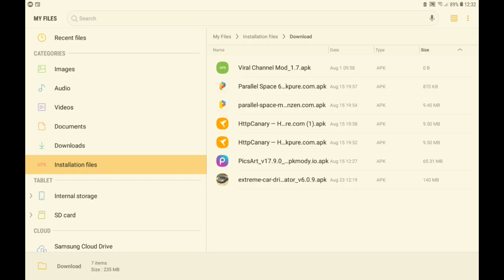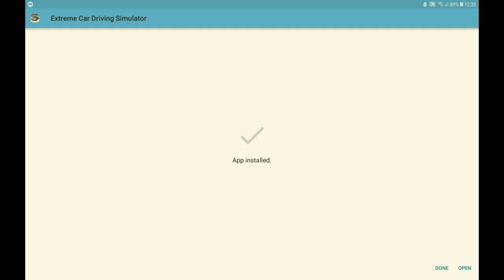HOW TO GET UNLIMITED MONEY IN EXTREME CAR DRIVING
IN TODAY'S VIDEO IM GOING TO SHOW YOU HOW TO HACK EXTREME CAR DRIVING

ignore this

hacksmith,
hacksaw ridge,
hacker,
hacks,
hacker movie,
hack the movies,
hack squat,
hacking,
hack free fire,
hack a shaq,
hack pubg,
hack squat machine,
hack the minotaur,
hack pubg mobile,
hack a simmons,
hack and slash,
hack and slash games,
hack attack,
hack all the things,
hack app data,
hack apk,
a hacker,
a hack is a foul,
a hacker stole all my money,
a hacked game of natural disasters survival,
a hacker ruined my update night,
a hacker song,
a hacker in roblox,
a hacker is tracking you,
hack bullet angel,
hack bitcoin 2021,
hack bitcoin unlimited,
hack bullet angel ios,
hack ben simmons,
hack bgmi,
hack blockman go,
hack bullet angel 2021,
b hackers store jio phone download tamil,
b hackers store jio phone download,
b hacker yt,
b hackers store,
b hackett animal cruelty,
b hackers apps,
b hacken vs aik,
b.hacker gaming,
hack clash of clans,
hack car parking,
hack clash of clans 2021,
hack clash royale,
hack car parking multiplayer,
hack clients for minecraft pe,
hack clipclaps,
c hacking,
c hacker,
c hackerrank,
c hackshaw,
c hackathon questions,
c hacking codes,
c hacking book,
c hacking pdf,
hack diamond,
hack dream league soccer 2021,
hack diamond free fire,
hack de emotes,
hack dls 21,
hack diamonds in free fire no app 100 working,
hack diamond mobile legend,
hack dream league soccer 2021 ios,
d hack ohayo my night,
d hack ame ga furu,
d hack twintail,
d hack 운명의 히로인,
d hacker dance academy,
d hack super starlight,
d hackers crew,
d hackers king,
hack esp,
hack email passwords v1.2.0.10. hack,
hack exe,
hack ex,
hack episode,
hack e sack,
hack emblem max ml 2021,
hack edgenuity,
e hacking,
e hacking tutorial,
e hacker rc,
e hack attack,
e hacking course,
ehac indonesia,
e hacker artist,
ehack academy,
hack ff,
hack facebook account recover kaise kare 2021,
hack free fire diamond,
hack free fire diamonds with mod menu,
hack facebook account only mobile number,
hack free fire ios,
hack for pubg mobile,
ff hack,
ff hacker gameplay,
ff hack headshot mod menu,
ff hack mod,
ff hack diamond,
ff hack app,
ff hack headshot mod menu download link,
ff hacker store,
hack game,
hack gu,
hack gu last recode,
hack game tài xỉu,
hack guru,
hack gmail account english,
hack game xóc đĩa,
hack gu last recode gameplay,
g hack ff,
g hacker video,
g hack app,
g hacking video,
g hackman,
g hack free fire diamond,
g hack diamond,
g hack game,
jack harlow,
hack hay day,
hack headshot,
jack hibbs,
hack hungry shark,
jack harlow fireflies,
hack hiih arga,
hack headshot ff,
h hackers,
hack iphone,
hack into the signal box,
hack it,
hack ios,
hack into broad city,
hack into the gate,
hack ios games,
hack in minecraft,
i hacked,
i hacked into zoom classes,
i hacked duck life,
i hacked my twins fortnite account,
i hacked typical gamer,
i hack every guy i go out with,
i hacked roblox,
id hack,
hack jurassic world,
hack job,
hack japanese song,
hack job finishing move,
hack jurassic world evolution,
hack jurassic world the game,
jack jack,
hack julio,
j hack pure,
j hack pure x,
j hack pure mk2,
j hack m2426,
j hack case,
j hacker,
j hack top,
triple j hack,
hack ku casino,
hack kivabe korbo,
hack kora id back,
hack keyboard,
hack ker,
hack kivabe kore free fire,
hack keypad cayo perico,
k hacks lower vault,
k hacker,
ke hacks,
ke hacker,
ke hacks kapdon ke hacks,
ke hacks hindi,
ke hacks hindi mein,
ke hacks dikhaiye,
hack like,
hack location,
hack ludo king,
hack lime scooter,
hack live,
hack ludo club,
hack laptop gta,
hack last recode ps4 gameplay,
l hack tv,
l hacker,
life hacks,
l hack you,
hack mobile legends,
hack movie,
hack maps,
hack minecraft,
hack my life,
hack music theory,
hack mobile legends skin,
hack mod,
mom hacks,
m hacker,
m hack free fire,
mom hacks movie,
mom hacks road trip,
mom hacks sick,
mom hacks school,
mom hacks songs,
hack nintendo switch,
hack n slash,
hack nintendo switch lite,
hack no limit 2,
hack n slash games,
hack n pack shop,
hack nintendo switch 2021,
hack new,
n hacker,
n hack roblox,
n hack script,
no hack in free fire,
n hack client,
mr indian hacker,
smith n hack,
snacks and hacks by mahnoor,
hack o lantern,
hack or wack,
hack or scrap,
hack omegle funny,
hack on warzone,
hack oculus quest 2,
hack ometv,
hack on roblox mobile,
hack pubg mobile season 19,
hack pokemon go,
hack pubg mobile season 20,
hack pubg mobile ios,
hack pubg lite,
p hacking,
hp hack,
p hacking veritasium,
p hacking explained,
p hacker,
p hacking ted,
hp hacker in free fire,
hp hack free fire,
hack queen gaming,
hack quizizz,
hack quarantine ps2 gameplay,
hack quay thử xổ số,
hack quantum,
hack quarter washing machine,
hack quarantine,
hack quân huy liên quân 2021,
q hacking scene,
hq hacks,
a hack,